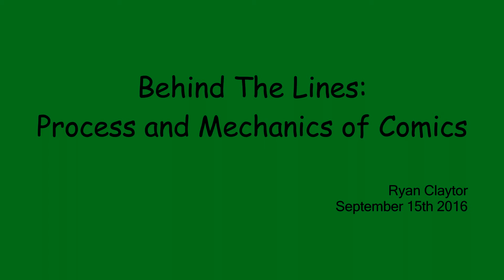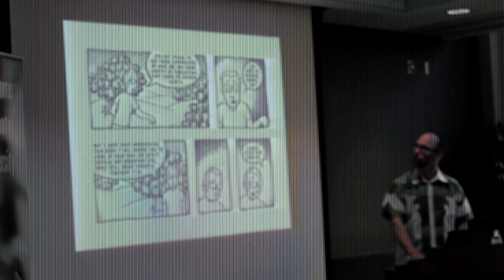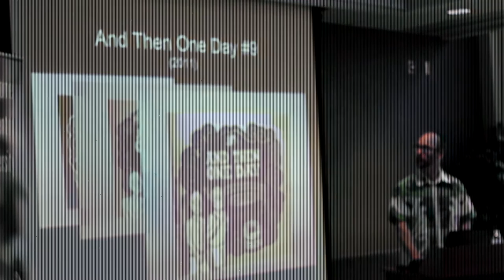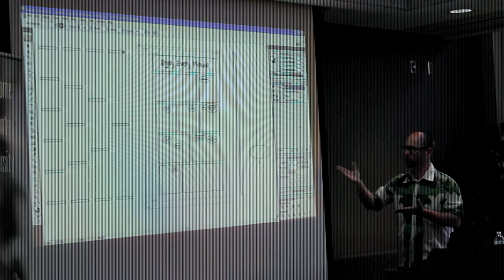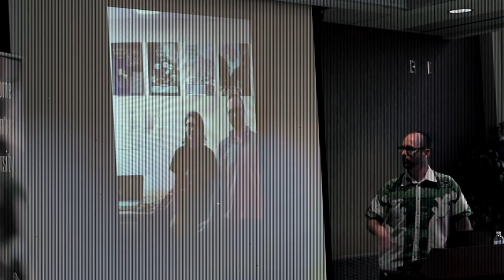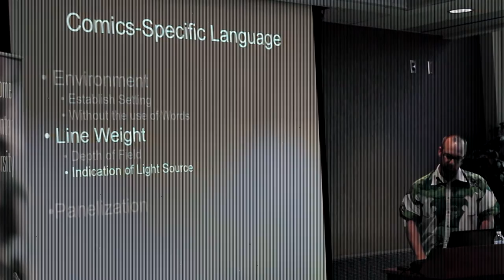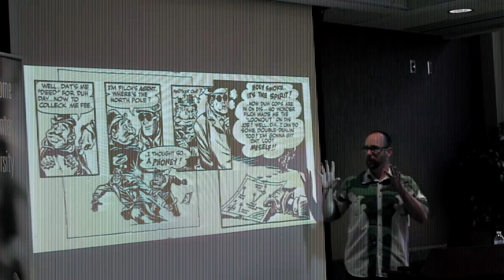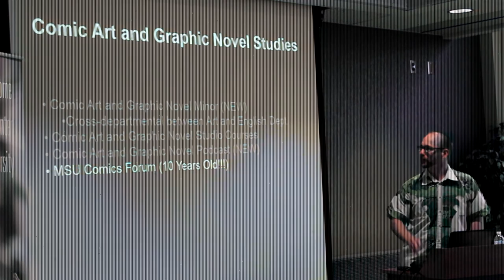Behind The Lines: The Process and Mechanics of Comics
An award-winning comics artist and an assistant professor at MSU, Ryan Claytor will discuss how to interpret visual cues of reading comics, including manga (漫画), a Japanese form of comics. Moreover, he will focus on the process of creating his own comic books through a hybrid analog/digital method, which is also applicable to producing manga. Furthermore, he will share the story of his life itself as the process of becoming a comics artist, the process filled with challenges and opportunities, but always driven by his passion for visual storytelling.

Ryan Claytor is an Assistant Professor at Michigan State University where he teaches Comics Studio courses and spearheaded the development of the Comics Art and Graphic Novel interdisciplinary minor between the Art and English departments. He has also served as the Director of the Michigan State University Comics Forum, an event for scholars, creators and fans, since 2009 as well as Host and Producer of the MSU Comics Art and Graphic Novel Podcast since 2016. As a creator, Claytor is most widely known for his self-published, autobiographical, comic book series And Then One Day.